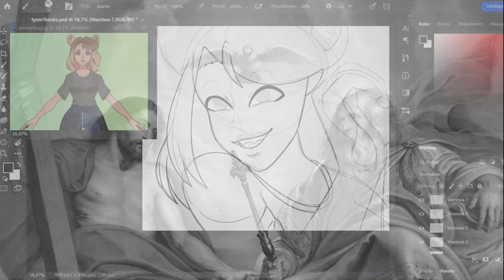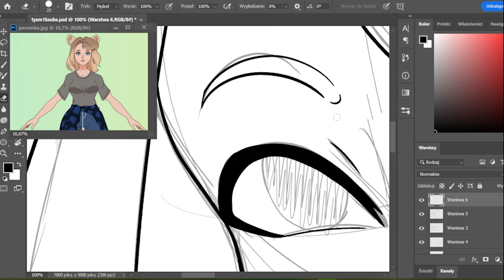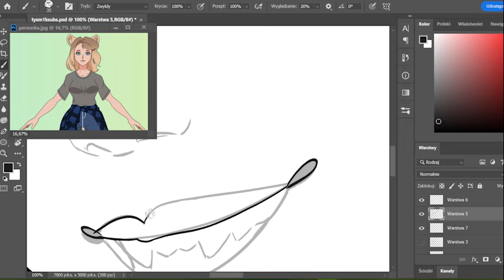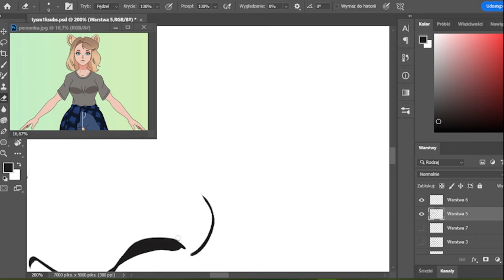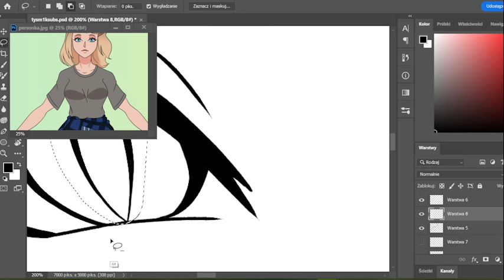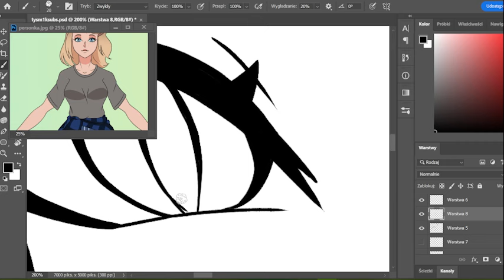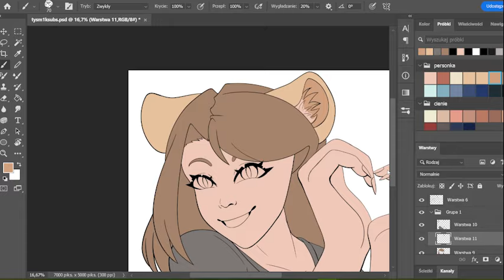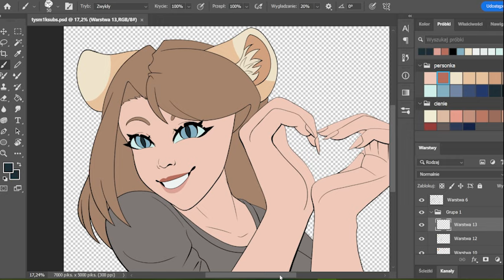QnA z okazji 1k subskrybcji!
Bardzo dziękuję za wsparcie ❤️